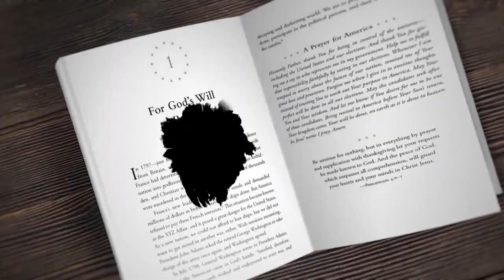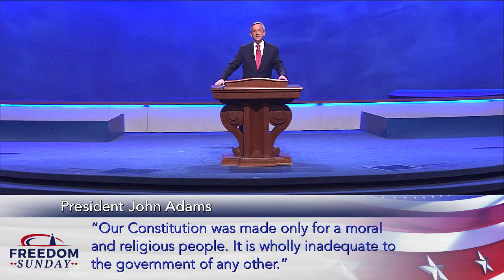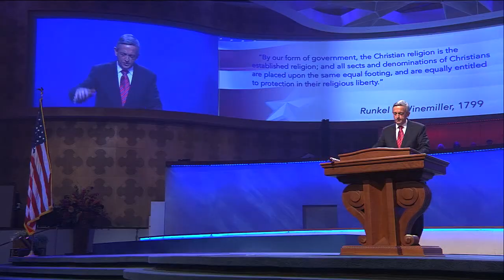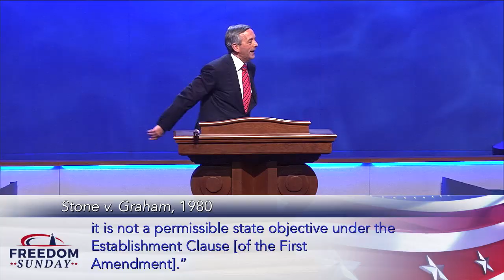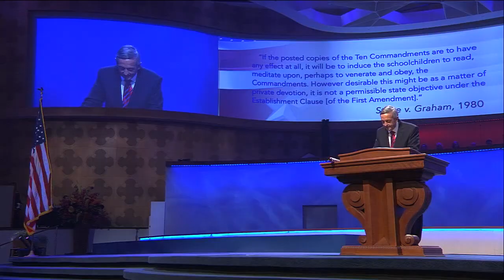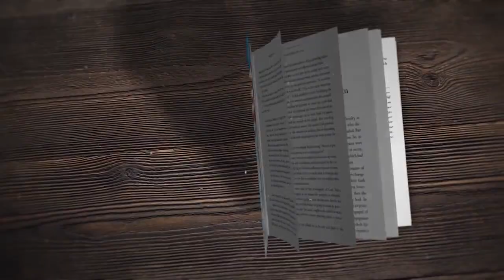America is a Christian Nation | Faith-Week 2020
"America is—and has always been—a Christian nation."

Dr. Robert Jeffress and Pathway to Victory all week long for "Faith Week" as we share bold and inspiring messages every evening. Starting today with the informative and inspiring message... America is a Christian Nation.